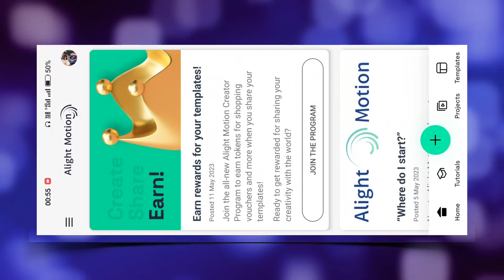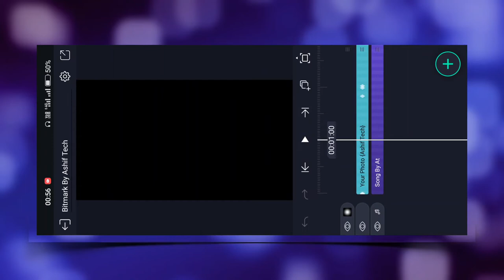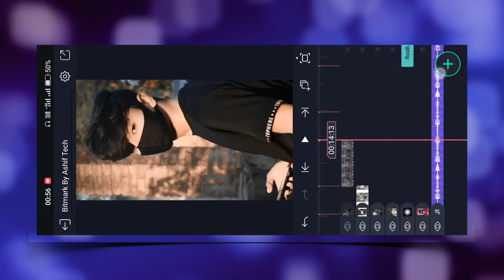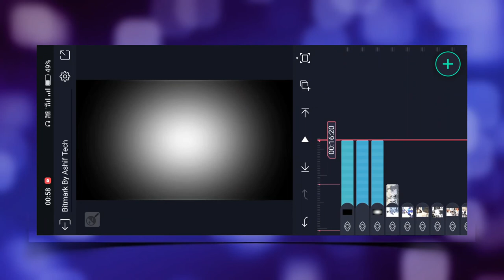🔥Montage Xml Trend Attitude Video Editing 💯 Alight Motion Video Editing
Alight Motion All Problem Solve 👇🏻